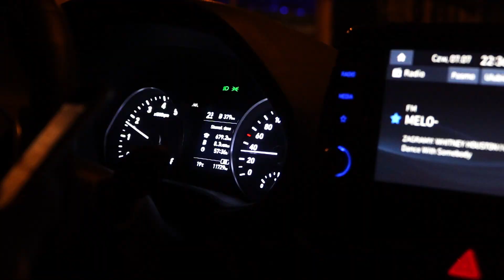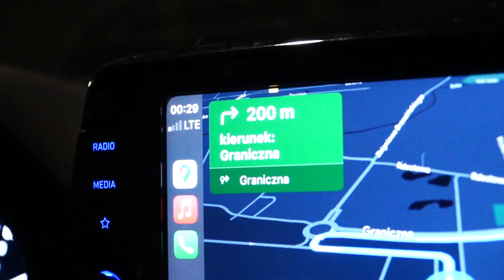Pierwsze chwile we Wrocławiu: Matias Nahuel Leiva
Hiszpański skrzydłowy został nowym piłkarzem Śląska. Klubowa kamera towarzyszyła Matiasowi podczas jego pierwszych chwil we Wrocławiu - od lądowania na wrocławskim lotnisku, przez testy medyczne, po oficjalną prezentację.